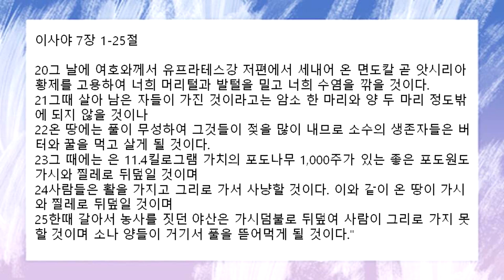[함께공동체] 11/10 (수) 아침기도회_이사야 7:1-25